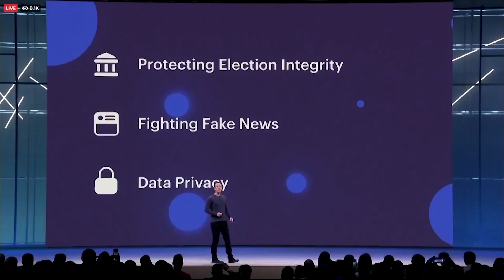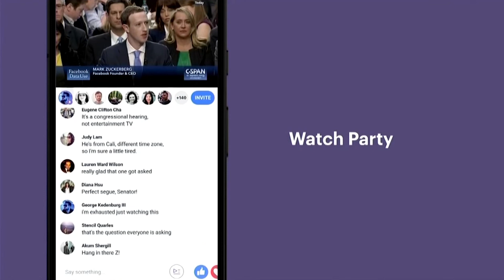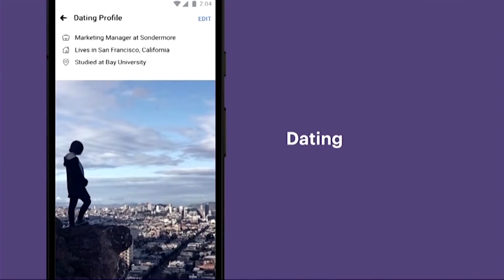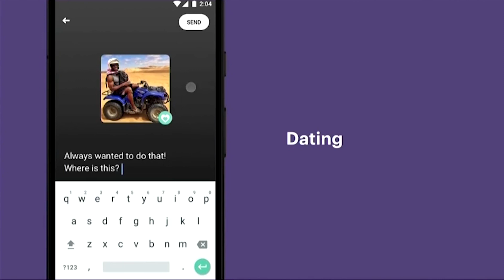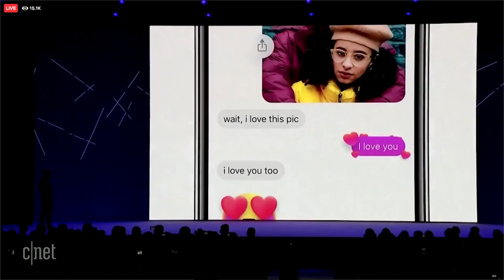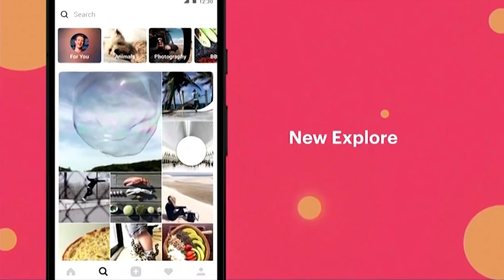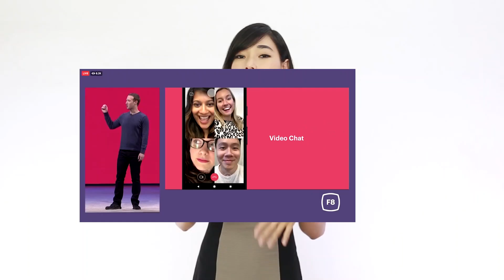สรุปฟีเจอร์ Facebook ใหม่ที่น่าสนใจจากงาน F8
Facebook เพิ่งจัดงาน Facebook F8 2018 งานประจำปีสำหรับนักพัฒนา ซึ่งในงานนี้มีหลายๆ สิ่งที่น่าสนใจรวมถึงฟีเจอร์ใหม่ๆ ของทั้ง Facebook, Messenger และ Instagram เปิดตัวเพียบ ส่วนจะมีอะไรมาให้เราได้ใช้กันบ้างมาดูพร้อมกันเลยค่ะ